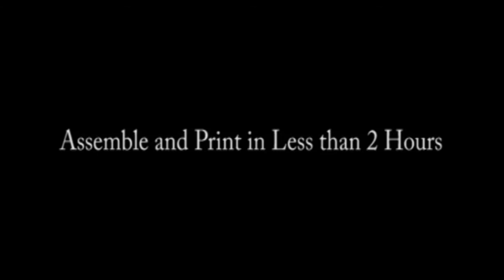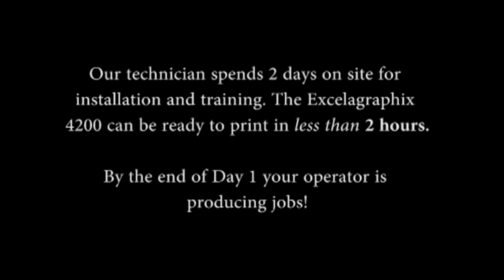Excelagraphix 4200 - Setup and Installation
Xante Excelagraphix 4200 Digital Corrugated Printer